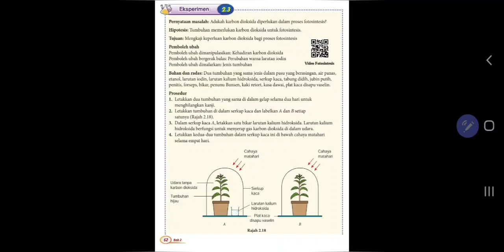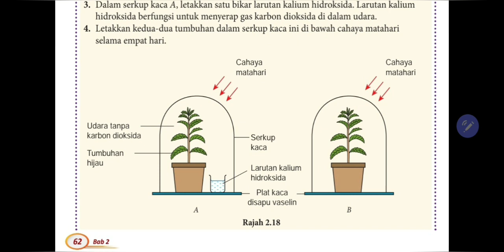Bab 2 Sains Ting 1 : (8) Eksperimen Kepentingan Karbon Dioksida dalam Fotosintesis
Penerangan Sains Berdasar Buku Teks Sains Ting 1